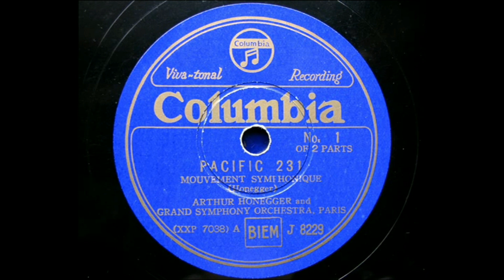Honegger conducts his " PACIFIC 231 " (再復刻）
Movement Symphonique (交響的断章‹運動›第１番）Composed in 1923
Grand Orchestre Symphonique, Paris
conducted by Arthur Honegger オネゲル(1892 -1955)
transferred from Jpn Columbia 78s /J-8229(XXP-7038)